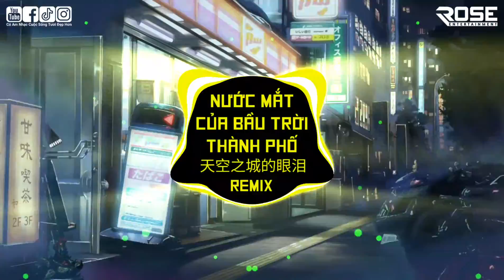Nước Mắt Của Bầu Trời Thành Phố Remix - Ngư Đại Tiên Nhi | 鱼大仙儿 - 天空之城的眼泪 (DJheap九天版) Hot Douyin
Nước Mắt Của Bầu Trời Thành Phố Remix - Ngư Đại Tiên Nhi | 鱼大仙儿 - 天空之城的眼泪 (DJheap九天版) Nhạc Hot Douyin
® Tôi không sở hữu bất kỳ nội dung nào của bài hát hoặc hình ảnh mà nó đã được tải lên chỉ vì mục đích quảng bá. Nếu có bất cứ tranh chấp về vấn đề tác quyền, và bản quyền liên quan đến VIDEO.

If there is any dispute about copyright relating to VIDEO.